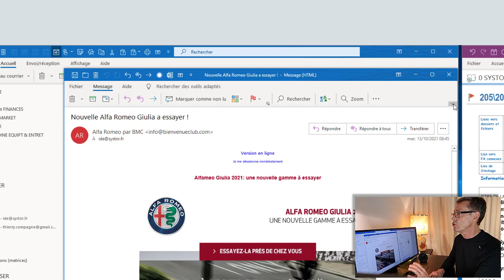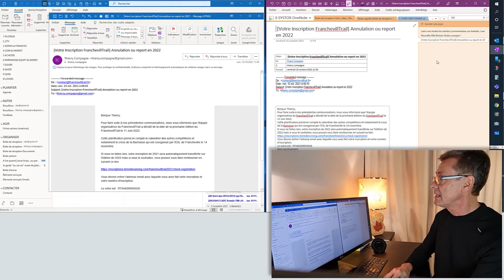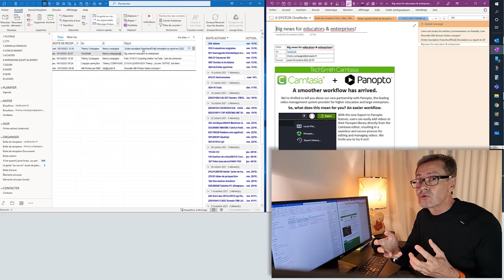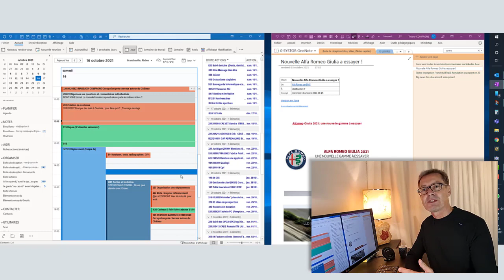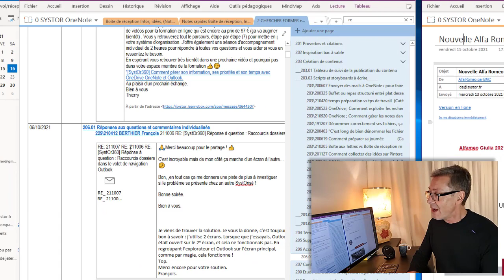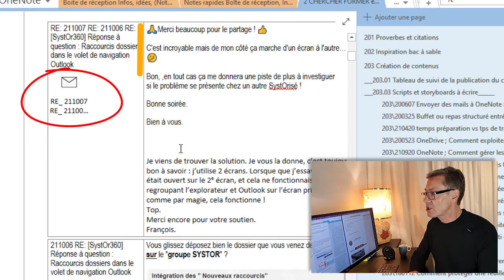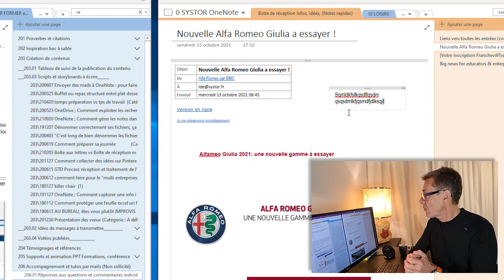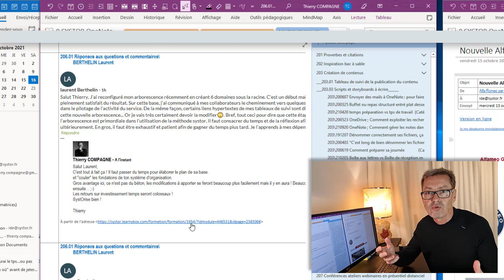Comment gérer sa messagerie Outlook avec OneNote Office 365 ?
Vous avez peut-être essayé plein de choses pour gérer plus efficacement votre messagerie Outlook Microsoft 365 ?,
et pour le moment, rien n'est vraiment à la hauteur de vos attentes ?

Dans cette vidéo, je vous propose "d'analyser" la commande "Envoyer à OneNote" qui se trouve dans la barre de menu des mails sur Outlook

Avec cette commande, le résultat recherché est-il  de nous aider à gérer nos mails plus efficacement et à parvenir enfin à vider notre boite de réception ?

Ou est-ce plutôt une fausse bonne idée ?

De l'autre côté de l'atlantique, ils ont l'air conquis !
Le débat ouvert ;-)
Pour y participer, c'est juste en dessous de la vidéo où je donne mon

A tout de suite dans les commentaires 👍😉

Lien vers les vidéos auxquelles je fais référence dans cette vidéo.

Pour ceux qui veulent aller plus loin,
✅Lien vers la formation "Organisez-vous avec Outlook" devenue SystOr360 ; "Comment gérer son information, ses priorités et son temps pour retrouver un esprit libre et serein avec Outlook, OneNote et OneDrive ?"

✅Lien vers la formation offerte "Comment gérer sa boite de réception mails ; 5 habitudes à changer !"

✅Lien vers le guide offert "Comment faire l'état des lieux de sa vie numérique"

Depuis plus de 20 ans, Thierry COMPAGNE aide les cadres en entreprises, les chefs d'entreprise, les entrepreneurs indépendants, à identifier clairement leurs objectifs pour qu'ils ne se sentent plus constamment dans l'urgence.
Il a développé la méthode d'organisation simple et ludique SystOr® qui leur redonne l'envie et le plaisir de s'organiser.
Voir les entrepreneurs et les indépendants retrouver confiance en leur capacité à s'organiser pour reprendre le contrôle de leur vie personnelle souvent mise de côté par leur activité professionnelle est toujours une source de grandes satisfactions pour lui.
Thierry COMPAGNE est l'auteur du blog et souhaite diffuser plus largement ses conseils d'organisation et de gestion du temps sur le web.